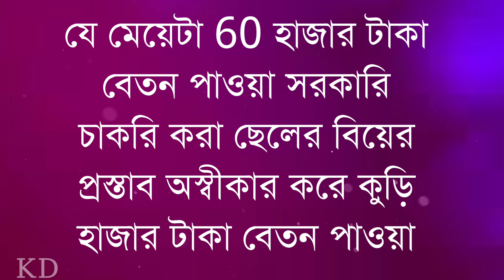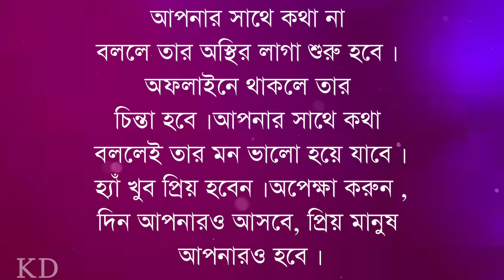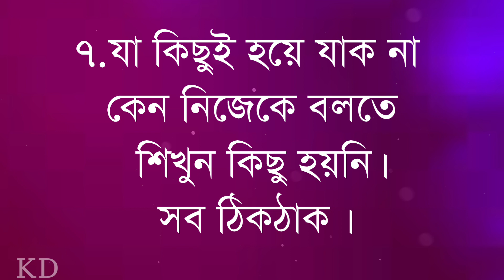Powerful Heart Touching Inspirational Speech | Best Motivational Quotes | Ukti | Bani | Sad Quotes..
Powerful Heart Touching Inspirational Speech | Best Motivational Quotes | Ukti | Bani | Sad Quotes.. @kabitadutta1m

• apj abdul Kalam quatos
• মনীষীদের বানী
• বাংলা মোটিভেশন
• বাংলা উক্তি
• বাংলা বানী